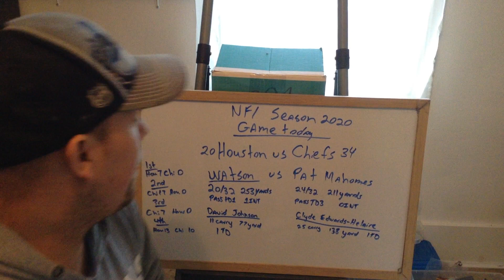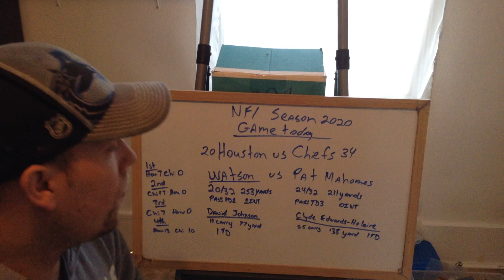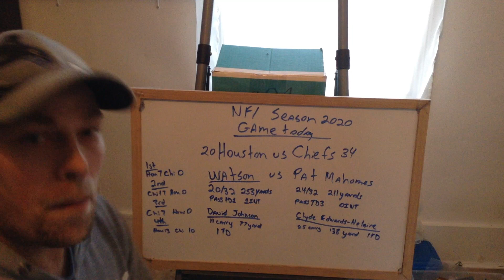NFL game between Houston Texans and Kansas City Chiefs review